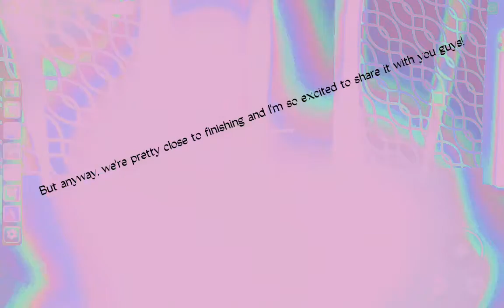Why there's been a posting delay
We dont talk about my sad editing-